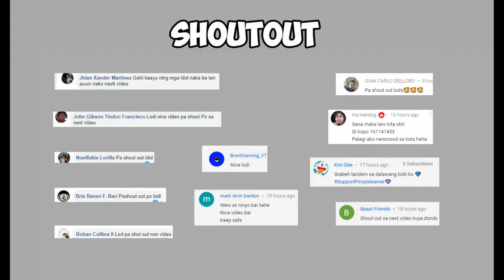LARO PARIN KAHIT QUARANTINE - RULES OF SURVIVAL ROS PH 163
Napasubok tayo ng ako nalang ang natira sa squad namin. Kahit papaano meron din tayong galawan at ros gameplays na nalalaman. Eto parin ako at naglalaro ng rules of survival battle royale kahit quarantine at walang masyadong players.

Isa akong bisaya ros gamer from Dumaguete na naglalaro sa Asia Server ros ph. Merong bagong ROs update April 1 ngayong araw kaso wala tayong pera. ahaha. Bukas nlng.
Top up kayo guys gamit Codashop ros philippines.

Banks and Ballrooms INSTRUMENTAL -  I have license to use this music